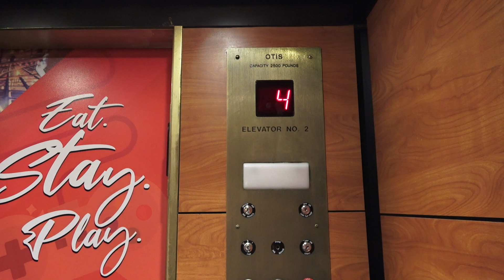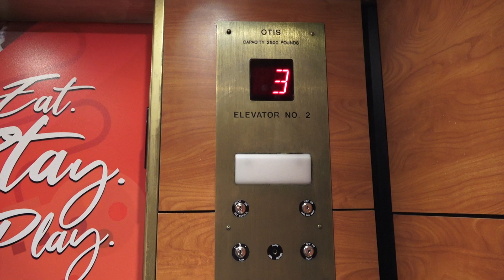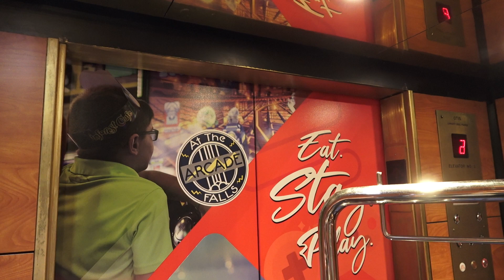Modernized Otis Series 2 Traction Elevators at The Sheraton Hotel in Niagara Falls, NY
Filmed on April 25th, 2022 with ‎@danielmarreviews3947 .

Installed in 1974. (Otis Lexan or Black Button)

Modernized in Circa 2000s. (Otis Series 2 Mod with New Motors, New Cabs, New Controllers and New Lanterns. Only the door tracks were left original.)